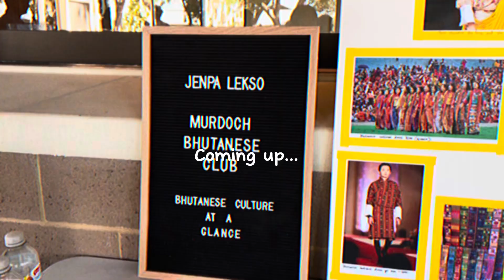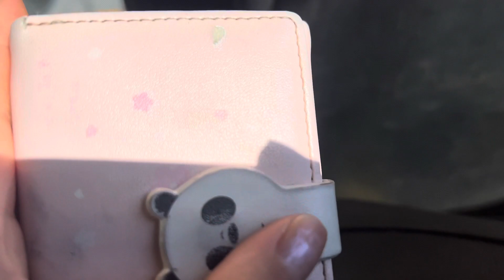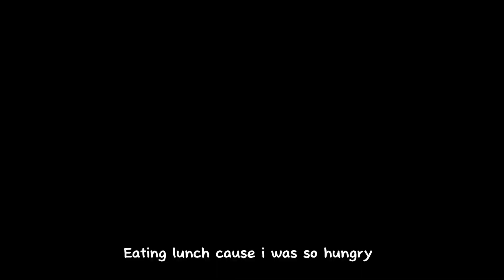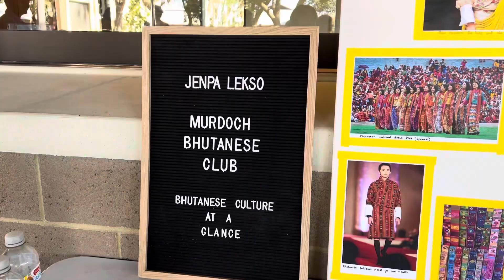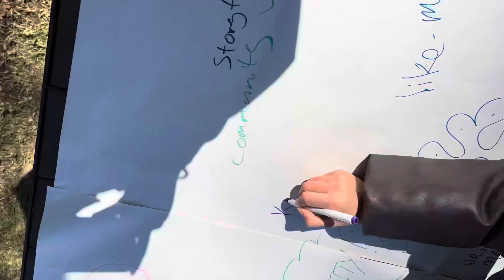A Day at Murdoch University: Exploring Perth's Campus and Dining at My Former Workplace| withDhapel